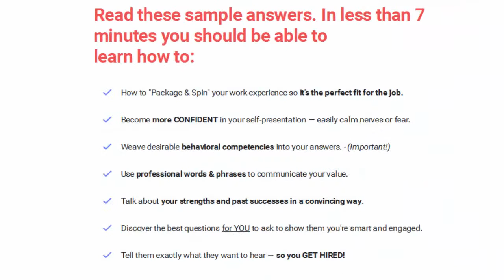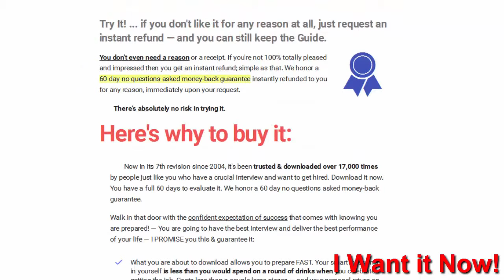Electrical Engineer Interview Questions and Answers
More Information about electrical engineer interview questions:

30 electrical engineering interview questions and answers ...
Electrical Engineering interview questions and answers for freshers and experienced - List of Electrical Engineering questions with answers that might be asked ...
‎Part 2 - ‎20 electronics communications ... - ‎Electrical Engineering test ...

Given the highly intelligent and competitive nature of electrical engineering, expect a tough interview process. Although many of the questions will test your ...

Glassdoor
 986 Interview questions. A free inside look at Electrical Engineer interview questions and process details for 508 companies - all posted anonymously by ...

Electrical Engineering Interview Questions | GeekInterview ...
Electrical Engineering - 518 Electrical Engineering interview questions and 1515 answers by expert members with experience in Electrical Engineering subject.

Sep 26, 2013 - Basic Electrical & Electronics Engineering and Technology Interview Questions & Answers. Why we can't store AC in Batteries instead of DC?
‎Wh
Programming interview - Wikipedia, the free encyclopedia
Wikipedia
... engineering or electrical engineering, and are asked to solve programming problems, algorithms, puzzles, and/or computer related technical questions as ...

Wikipedia
Jump to Interview questions previously used by Microsoft - [edit]. The questions asked during the Microsoft Interview are crafted to determine a candidate's ...

George H. Heilmeier - Wikipedia, the free encyclopedia
Wikipedia
Fields, Electrical engineering ... A set of questions credited to Heilmeier that anyone proposing a research project or ... Most of the interview is devoted to his years as Director of the Defense Advanced Research Projects Agency (1975–1979).

Popular
Interview Questions | Electrical Engineering
Popular Interview Questions Tell me something about yourself. Why did you select Columbia? What led you to choose your major? What classes did you like ...

Wikijob
The following list of job interview questions and answers should help you prepare fully to answer difficult interview questions. Each question below links through ...